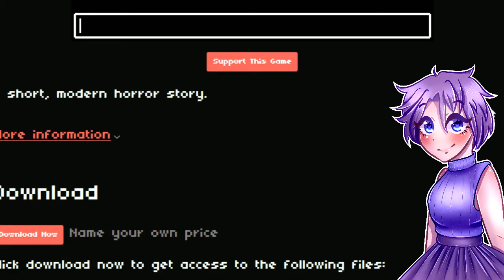Innocent Realizes Things - Ghost Story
Y'all, I'm just tired...

And support some great game developers!